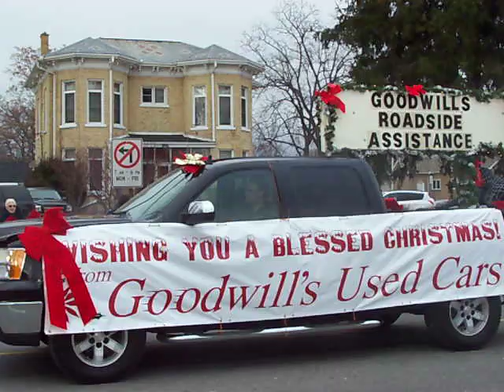Aylmer Ontario Santa Claus Parade 2010 Part 1 Of 3 November 27 2010